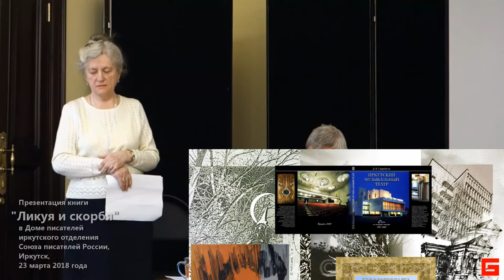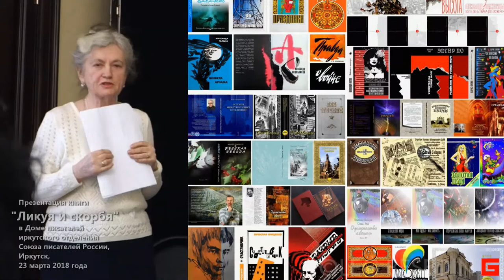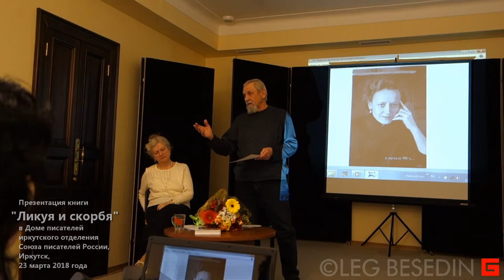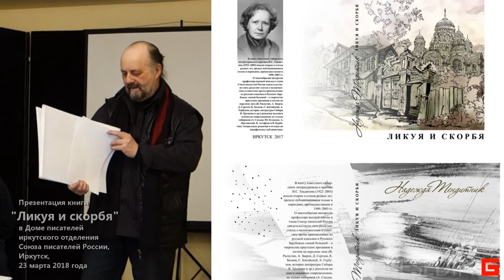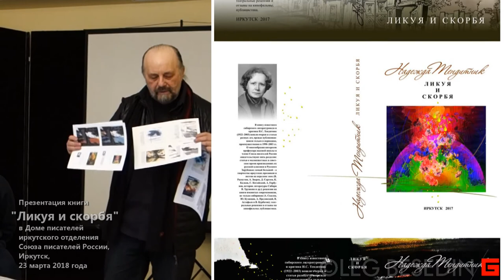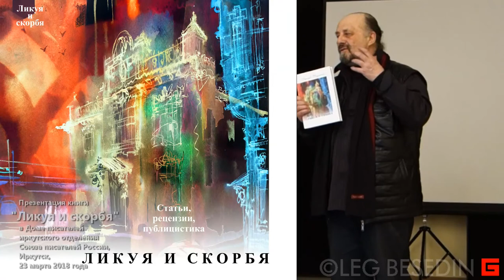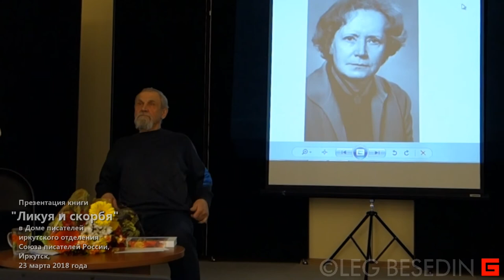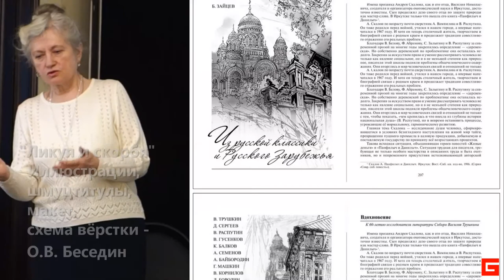Об оформлении книги "Ликуя и скорбя" © Олег Беседин 23.03.2018, Иркутск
Презентация книги "Ликуя и скорбя в Диме литераторов иркутского отделения Союза писателей России 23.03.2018 г., Иркутск.
Автор-составитель В.А. Семёнова и художник О.В. Беседин об оформлении книги.